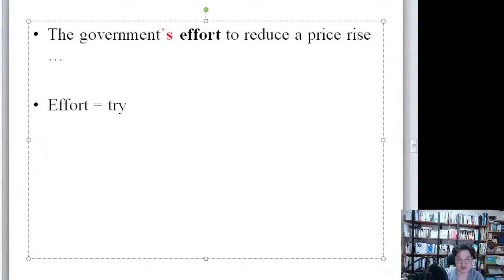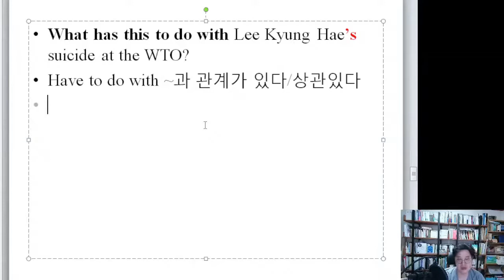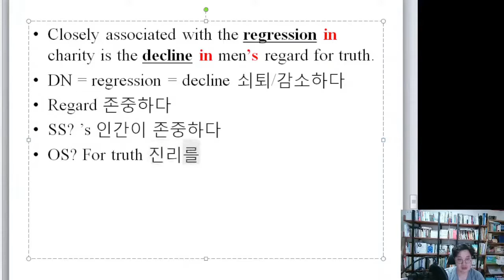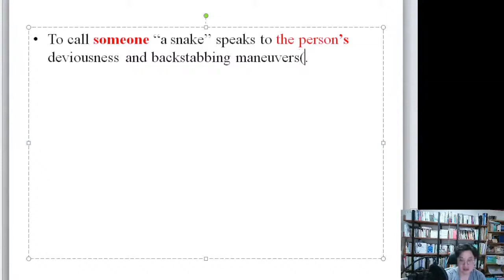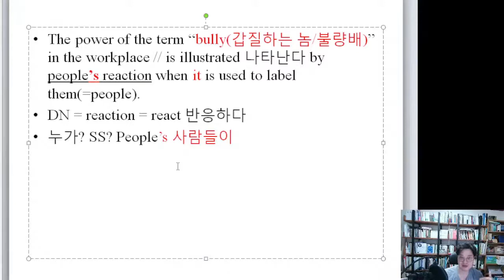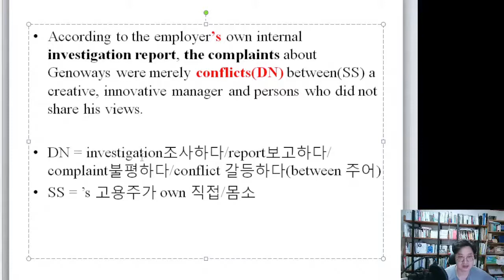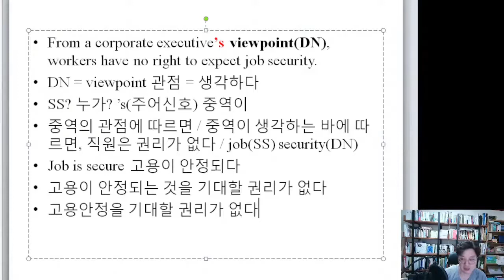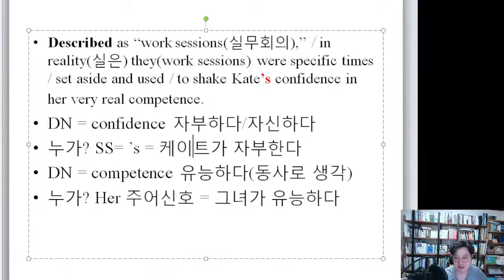명사독파 #03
주어 시그널 's의 예문을 살펴본다. 노미널리즘을 적용해보자(39~52p)